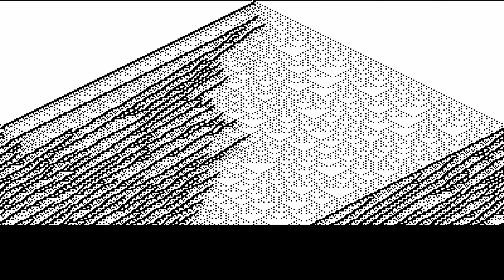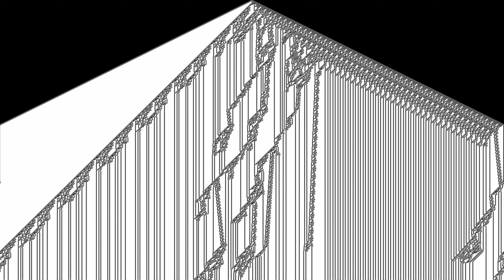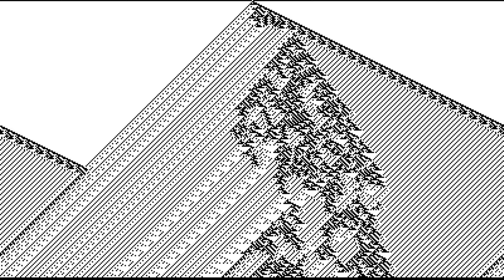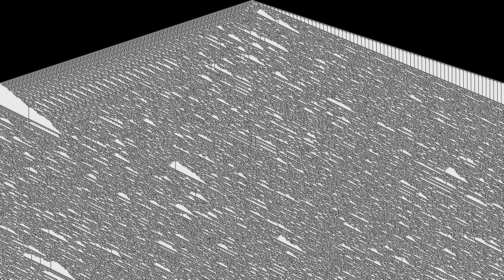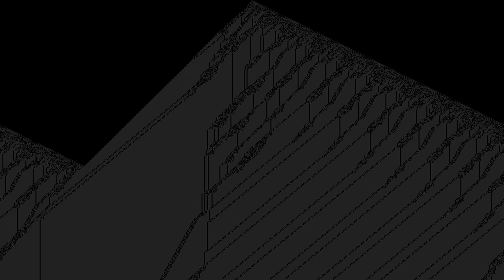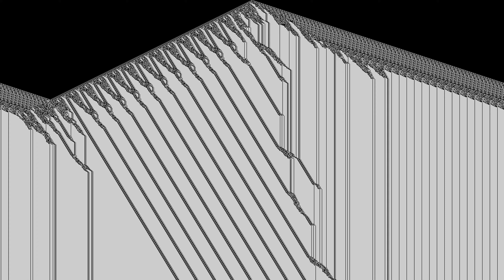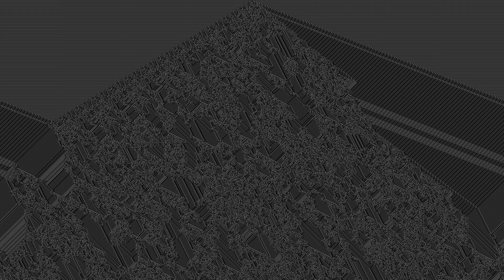Elementary Cellular Automata: Extended neighborhood produces endless complexity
The neighborhood of the 1D elementary cellular automata is(-1, 0, 1) or (Left, Mid, Right). This produces 256 unique rules.

Extending the neighborhood to (-2, -1, 0, 1, 2) yields 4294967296 unique rules and huge variation in the behaviour, in this video some of the more interesting ones that I found are shown. (The last batch is with (-3, -2, -1, 0, 1, 2, 3)).

Video in 4K UHD.